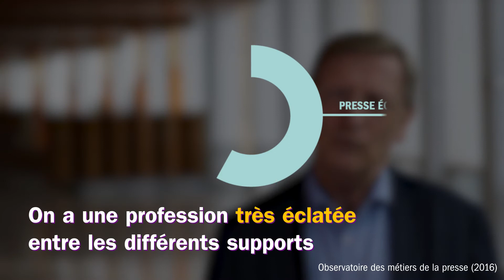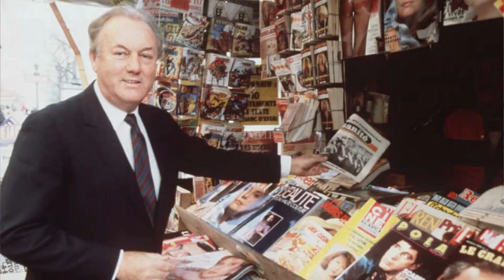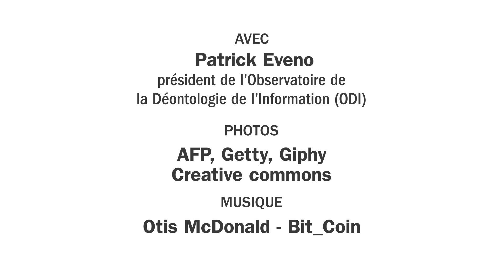Les journalistes sont-ils tous de gauche ?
Avec Patrick Eveno, historien des médias.